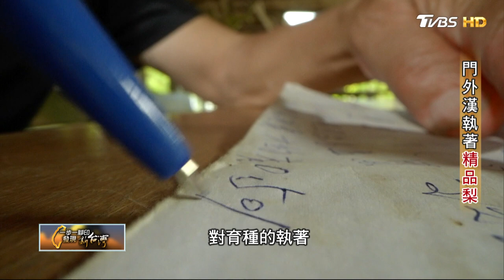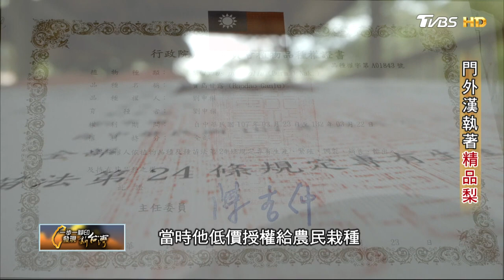【卓蘭】轉行農業門外漢.種出高接梨中的LV. 皮薄多汁、甜度高、有甘蔗香味的本土寶島甘露梨∣一步一腳印【門外漢執著精品梨】20220904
一個農業門外漢，也能改寫台灣本土梨的命運。

劉申權原本在開機車行，40歲那年因為心律不整，決定回到苗栗卓蘭家鄉種水梨，那時他發現台灣高接水梨，並沒有本土品種，只能仰賴進口日韓的花苞梨穗，再回來嫁接在台灣粗梨枝條上，卻有品質不穩定和非法走私的疑慮。種水梨種出興趣的劉申權，決定自己學習育種。

想不到後來發生921大地震，梨子樹和家園半毀，劉申權救出受困深溝的媽媽，也邊思考未來出路。那時已經育種八年小有成果，怎能放棄?劉申權決定咬緊牙關賣掉部分土地當研究費，像個拚命三郎，全心鑽研本土高接梨。
雖然台灣氣候不適合溫帶梨種生長，但他卻不放棄，花了二十多年歷經不斷失敗，反覆實驗超過一千個品種，才終於育種出皮薄多汁、甜度高、有甘蔗香味的本土精品水梨”寶島甘露梨”。這個品種個頭大如椰子，不但耐存放，也更有抗病性，農民可以減少使用農藥，被專家譽為"高接梨中的LV"，也是農業中的台灣之光。

劉申權並不因此自滿，即便高齡73，至今仍全心投入育種，還協助許多農民轉種，希望透過高經濟價值的水梨，改善農民現況。靠著擇善固執的衝勁，劉申權花了二十多年，種出獨步全球的高品質水梨，成就了屬於台灣農業的驕傲。

【一步一腳印 發現新台灣】主持人：詹怡宜
TVBS 55台      每週日 22:00首播
YouTube頻道  每週一 22:00播出